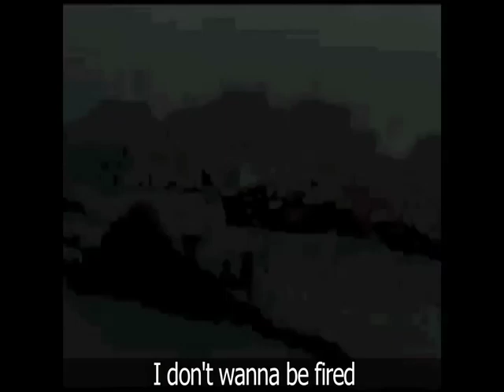Bad Restore (A parody of Bad Romance)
A previously unpublished effort of mine.  This was my first song parody, and I never got around to filming the video. My goals for it were always too big and I never had the budget.  So I decided to finally publish it.